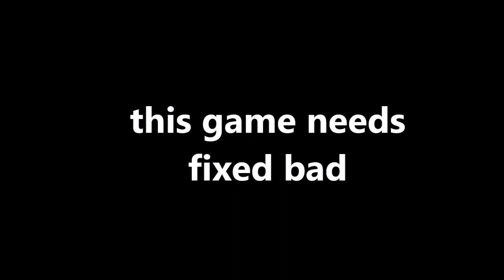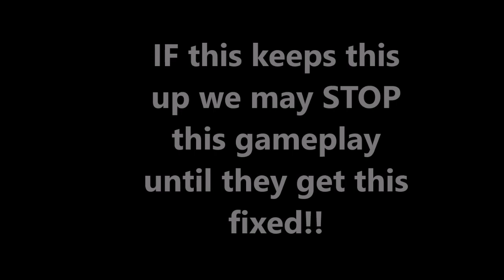Lords of the Fallen co op PS5 NEEDS TO BE FIXED BAD